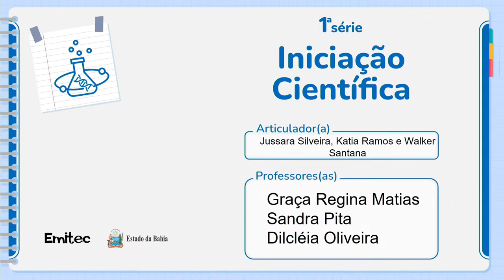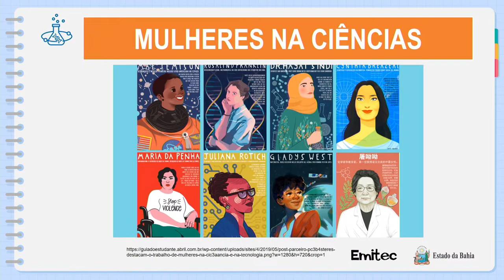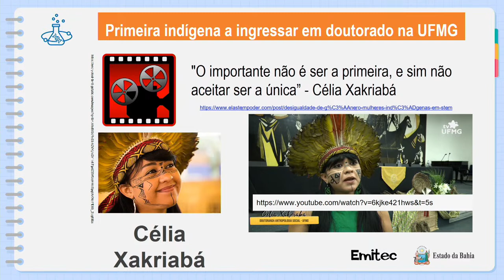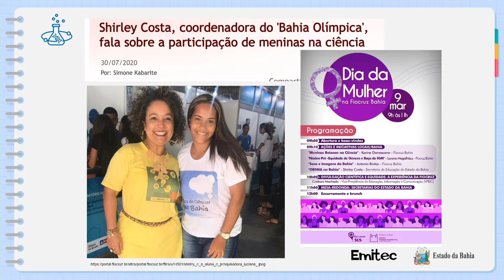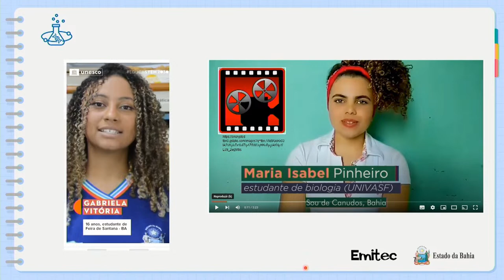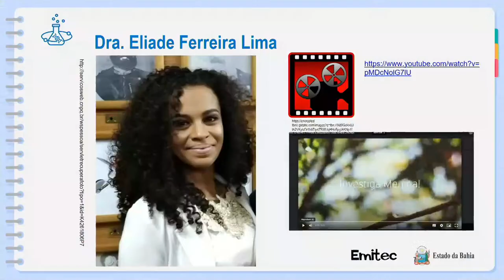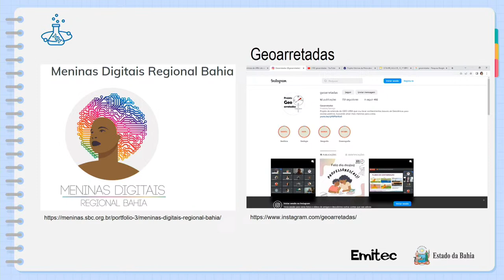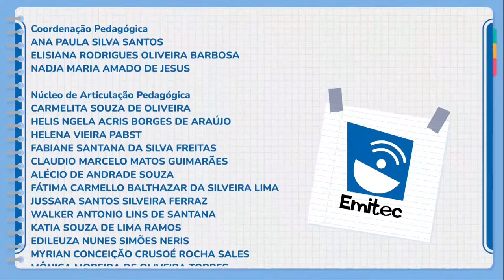AULA DE INICIAÇÃO CIENTÍFICA 08/03/23 1ª SÉRIE VESPERTINO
AULA 03 DE INICIAÇÃO CIENTÍFICA - I UNIDADE

TEMA: O trabalho das Cientistas: Mulheres nas Ciências
PROFESSORA ÂNCORA: Sandra Pita
PROFESSORA ASSISTENTE:  Dilcleia Oliveira